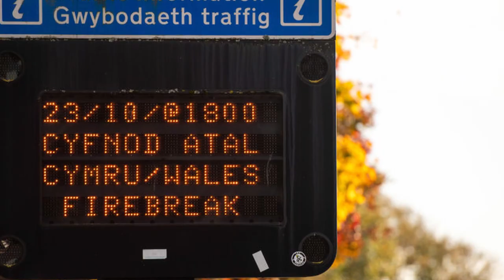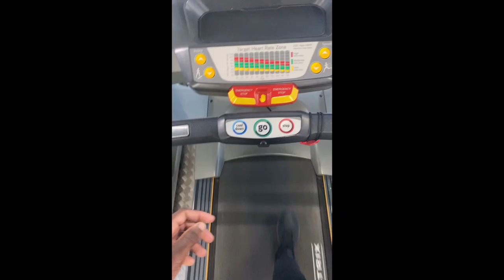Wales Enter National Lockdown AGAIN! | Last Gym Workout Before GYMS CLOSE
In this video I speak about wales entering a national lockdown again that will last for 2 weeks. I also share my last gym workout before gyms shut there doors and close.

As gyms have close and we have entered another national lockdown again for the second time this year am I going to be posting regular uploads over the next 2 weeks until gyms in wales reopen their doors.

As always stay blessed!